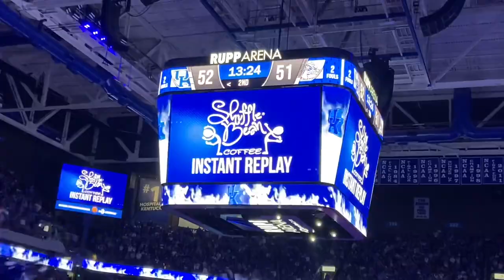Lexington, KY Vlog / Rupp Arena Experience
Took a long awaited trip to Lexington, KY and Rupp Arena! Parker and Carson ran a 12 mile long run at Legacy Trail then met up with Miles for a UK indoor faculty tour before watching some hoops between Gonzaga and Kentucky.

Socials⬇️ Click the Link & Go Follow😇

Managers: CG Scoot, Breaksquad1

3 boys making a variety of videos like challenges and vlogs! Parker Campbell is the editor for the channel. Parker is a 16 year old in 11th grade who is a Kentucky fan. He does Cross Country and Track! Conner is a 15 year old in 10th grade going for Clemson. On the side of school and videos he does Cross Country and Track! And the third is Carson who is 13 in 8th grade. He plays baseball and cross country!

PS4 Gamertag: CBP3WILDCAT
Xbox Gamertag: Lwkey Vision
Xbox Gamertag: Monkyz Gaming